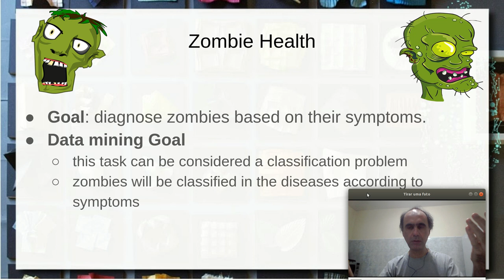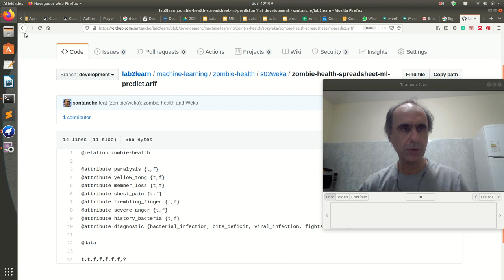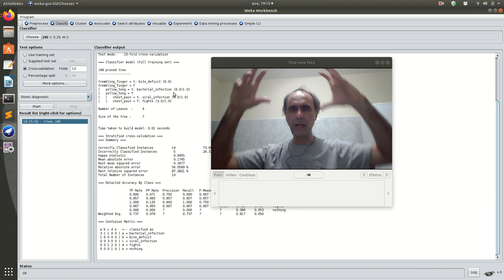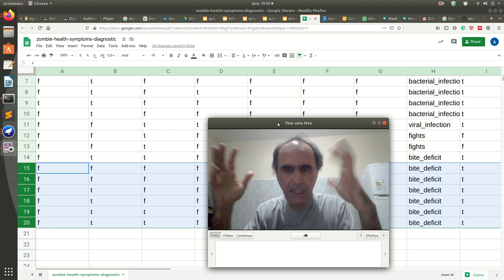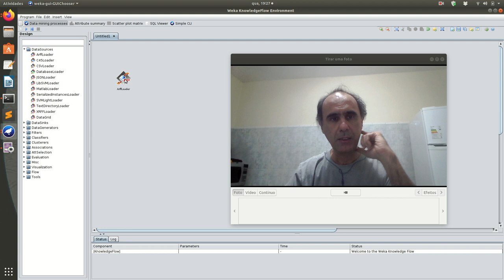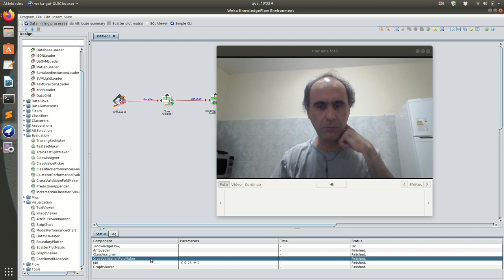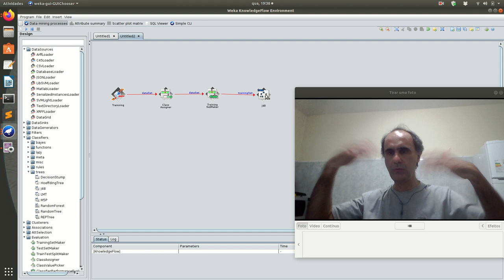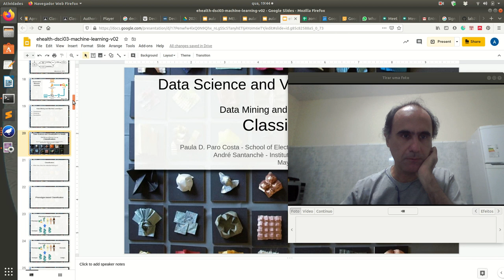Classificação, Árvore de Decisão, Weka e Knowledge Workflow - Ciência|Visualização|Dados|Saúde|2020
Segunda parte da apresentação sobre classificação; apresenta o conceito de árvore de decisão e das árvores ID3 e C4.5. Introdução ao conceito de ganho de informação e probabilidade.

Exemplo de classificação no diagnóstico de zumbis (Zombie Health) no Weka usando o J48. Knowledge Flow no Weka para a classificação usando J48 em duas variantes: teste com cross-validation e exemplo de predição de classe.